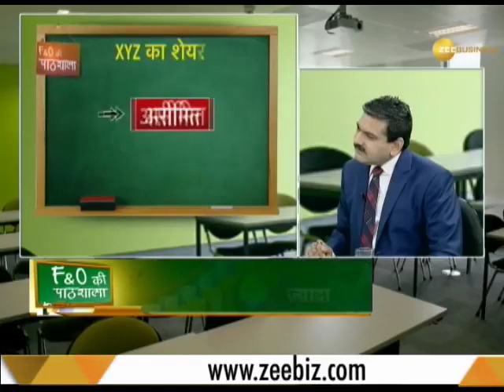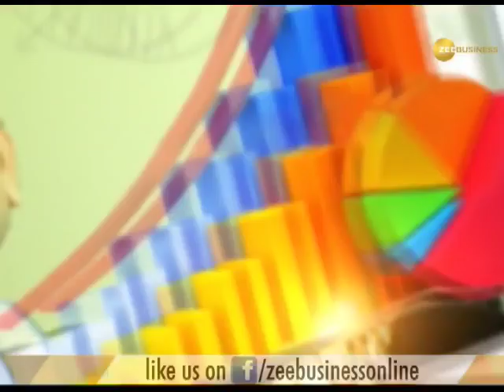F&O Classroom (CLASS 44)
What is Option in Future and options in stock market? What is f&o trading in share market? How and why the option trading is done? Future option trading strategies? Future option trading strategies? Buy future and sell call strategy? What is Call option & put option?
stock,shares,stock market,options trading strategies,options trading,call out options,call put kya hota hai

I believe all the content used falls under the remits of fair use, but if any content owners would like to dispute this, I will not hesitate to immediately remove said content. It is not my intent to in any way infringe on their content ownership. If you happen to find your art or images in the video please let me know and I will be glad to credit you.

- This video is also for education/information purpose only